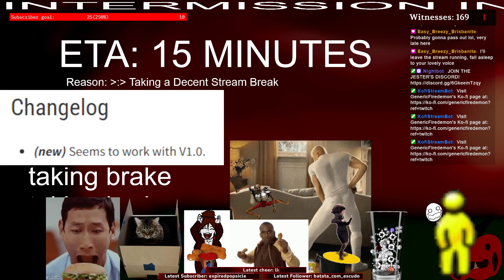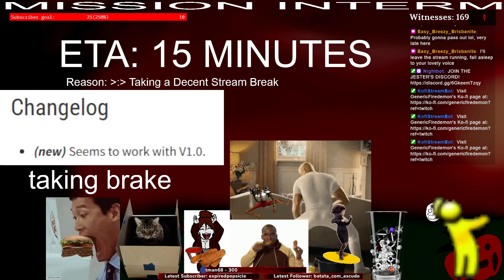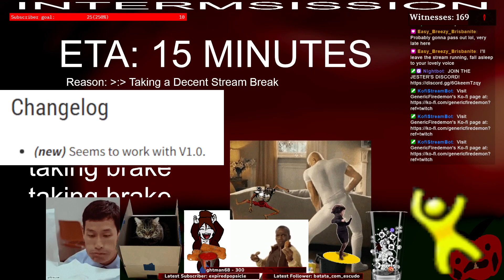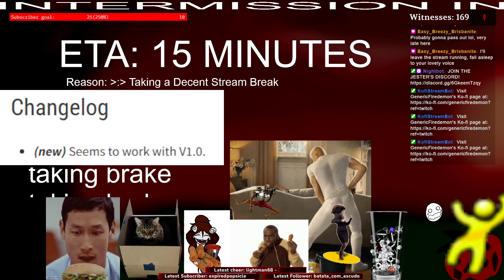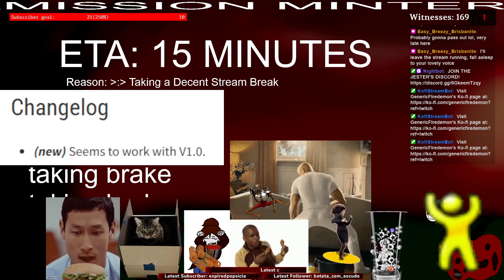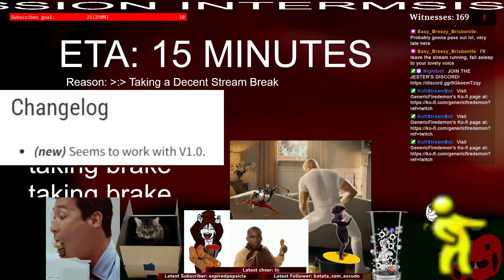[18+] I've never covered wars, help [Dead Rising Pt 1]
Jester Returns to her creator's Home State to investigate alongside Frank west.
Unfortunaltely She fell off the helicopter before getting to willemite -- Watch live